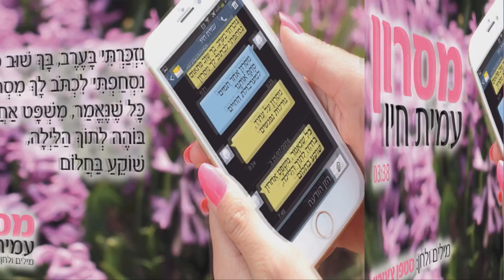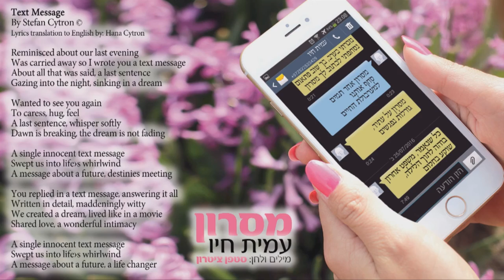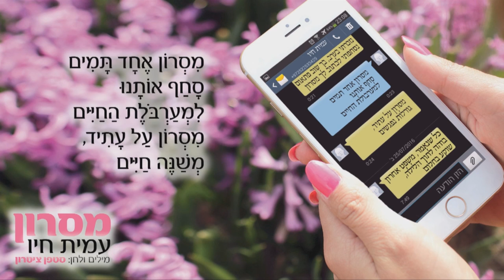עמית חיו - מסרון ( SMS ) - יוצר: סטפן ציטרון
"מסרון" סינגל מאת הזמר עמית חיו  והיוצר סטפן ציטרון. מילים ולחן: סטפן ציטרון, עיבוד והפקה מוזיקלית: ראובן חיון
סטפן ציטרון, בן 75 וסבא לנכדים. מאז שפרש לגמלאות המציא את עצמו מחדש.
תוך רכיבה על אופניו בתל אביב, הוא כותב ומלחין בראשו שירים ולחנים.
לפני כשנתיים, ללא ידע קודם, כמעיין המתפרץ, נבעו מראשו מילים ומנגינות.
כתיבתו מביעה כמיהה לאהבה, לזיכרונות מתקופות וממקומות רחוקים.
לעיתים, חורג מסגנונו וכותב על נושאים כואבים, מחאה ואקטואליה. מילות השירים האישיות מבטאות אמת למילה הכתובה ואהבת איש לרעהו.
הלחנים מושפעים מסגנונות מוזיקליים וממקצבים שונים.
עד כה הקליט 10 שירים לקראת הוצאת אלבום אוסף שיריו. חלקם רשומים באתר ההפצה למדיה  "Mysong" ומושמעים בתחנות רדיו שונות.
עמית חיו – מוזיקה שבאה מאהבה
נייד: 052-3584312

קרדיטים לשיר "מסרון":
- שירה: עמית חיו
- עיבוד והפקה מוזיקלית: ראובן חיון
- תופים: ניר סגל
- גיטרות, בס, קלידים, צ'לו וקולות רקע: ראובן חיון
- טכנאי הקלטה, מיקס ומאסטרינג: ראובן חיון
- הוקלט באולפני Oov studio, גבעתיים
- עיצוב עטיפה: עמית חיו
- תרגום השיר לאנגלית: חנה ציטרון
- ניהול אישי ויח”צ: חנה ציטרון 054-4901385

- סטפן ציטרון, חבר רשום באקו"ם

- עמית חיו, חבר אקו"ם, חבר בפי"ל, הפדרציה הישראלית למוסיקה ישראלית וים תיכונית בע"מ
-  ייצוג והזמנת הופעות - עמית חיו הפקות - 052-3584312

-  מספר יצירה באקו"ם: 423817

-  עיבוד, הפקה מוזיקלית, גיטרות, בס, קלידים צ'לו: ראובן חיון
ראובן חיון - מפיק מוסיקלי ומעצב סאונד
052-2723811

מילות השיר:
נִזְכַּרְתִּי בָּעֶרֶב, בָּךְ שׁוּב פִּתְאוֹם
נִסְחַפְתִּי לִכְתֹּב לָךְ מִסְרוֹן
כָּל שֶׁנֶּאֱמַר, מִשְׁפָּט אַחֲרוֹן
בּוֹהֶה לְתוֹךְ הַלַּיְלָה, שׁוֹקֵעַ בַּחֲלוֹם

רָצִיתִי לִרְאוֹת אוֹתָךְ שׁוּב
לְלַטֵּף, לְחַבֵּק, לָחוּשׁ
מִשְׁפָּט אַחֲרוֹן, לִלְחֹשׁ לָךְ בְּרֹךְ
מַפְצִיעַ הַשַּׁחַר, הַחֲלוֹם לֹא נָמוֹג

מִסְרוֹן אֶחָד תָּמִים
סָחַף אוֹתָנוּ לִמְעַרְבֹּלֶת הַחַיִּים
מִסְרוֹן עַל עָתִיד, גּוֹרָלוֹת נִפְגָּשִׁים

עָנִית לִי בְּמִסְרוֹן, הָעוֹנֶה עַל הַכֹּל
כָּתוּב בְּפֵרוּט, שָׁנוּן בְּטֵרוּף
רָקַמְנוּ חֲלוֹם, עָבַרְנוּ סְרָטִים
חָלַקְנוּ אַהֲבָה, זוּגִיּוּת נִפְלָאָה

מִסְרוֹן אֶחָד תָּמִים
מִסְרוֹן עַל עָתִיד, מְשַׁנֶּה חַיִּים.

Text Message
By Stefan Cytron ©

Reminisced about our last evening
Was carried away so I wrote you a text message
About all that was said, a last sentence
Gazing into the night, sinking in a dream

Wanted to see you again
To caress, hug, feel
A last sentence, whisper softly
Dawn is breaking, the dream is not fading

A single innocent text message
Swept us into life's whirlwind
A message about a future, destinies meeting

You replied in a text message, answering it all
Written in detail, maddeningly witty
We created a dream, lived like in a movie
Shared love, a wonderful intimacy

A message about a future, a life changer

  Lyrics translation to English by: Hana Cytron*

Amit performs successfully in Israel with his "Musicals show" and with the "French Chansons show".
Israeli Jewish Song Music New